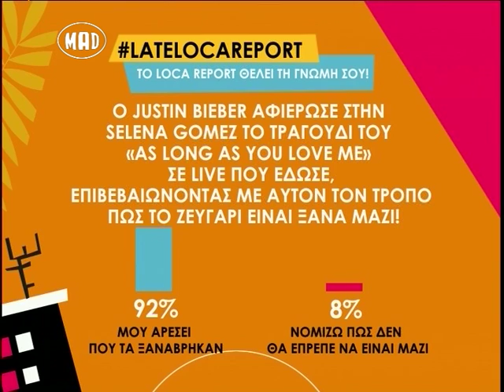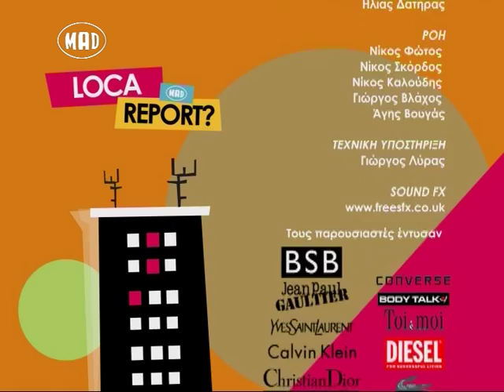Loca Report στο Mad TV (13.3.14)